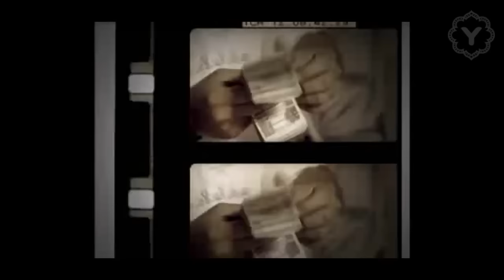Ahmed Fahmi - Handoos Feat Mahmoud El Esseily (Official Clip) / أحمد فهمى - هاندوس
Music video by Ahmed Fahmi performing Handoos Feat Mahmoud El Esseily (Official Clip)

:انضموا لقناة أحمد فهمى الرسمية على يوتيوب واستمعوا إلى أحدث اعماله